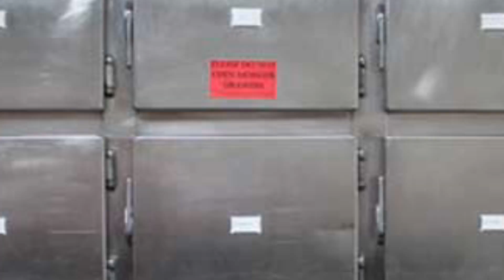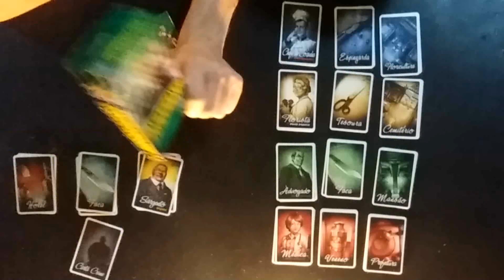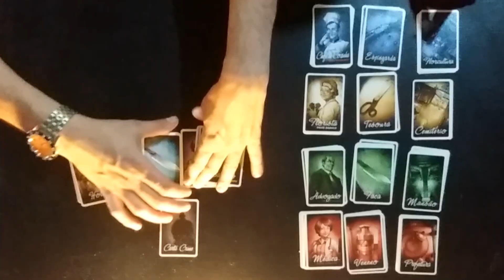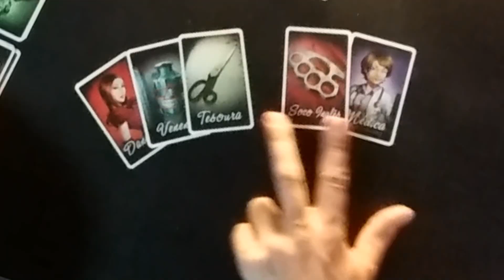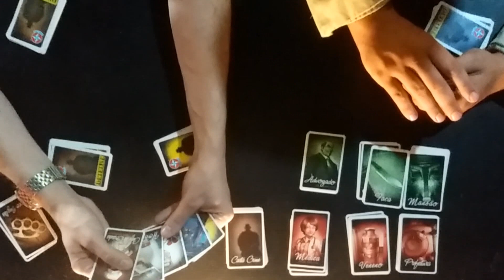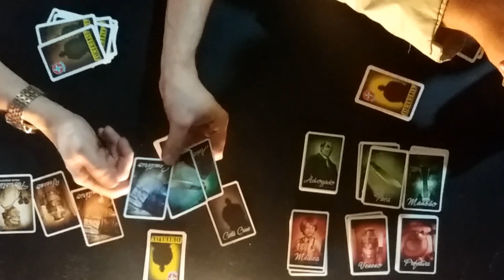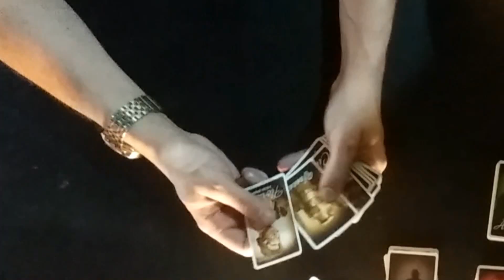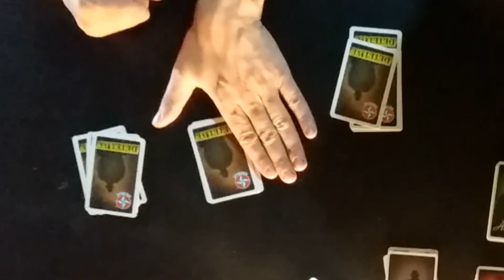Detetive (cartas) - Ataque de oportunidade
0:00 - Esquete
1:51 - Introdução
3:01- Preparação
5:19 - Regras
9:14 - Estrategias

Um review, explicação das regras e melhores estratégias para a versão do clássico da estrela DETETIVE de cartas.